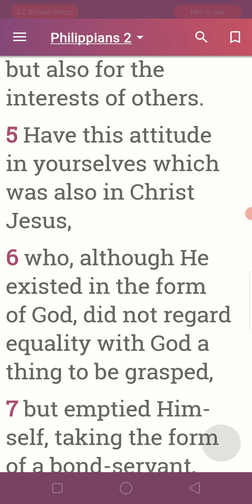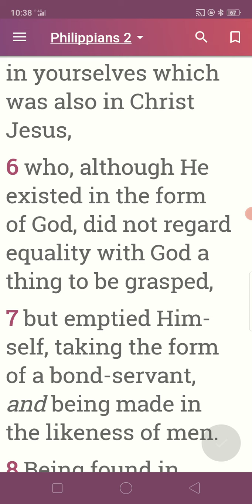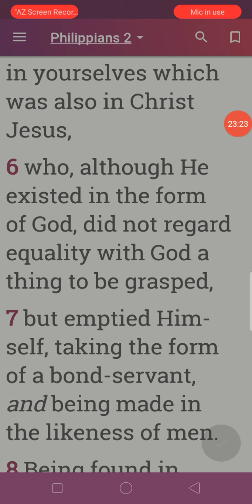September 13, 2021